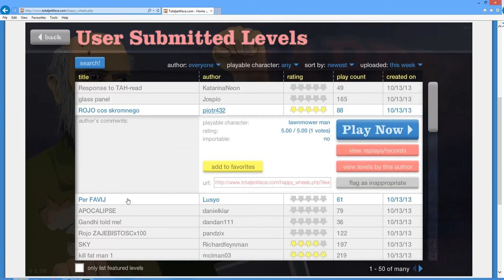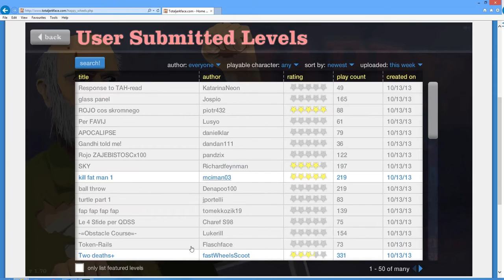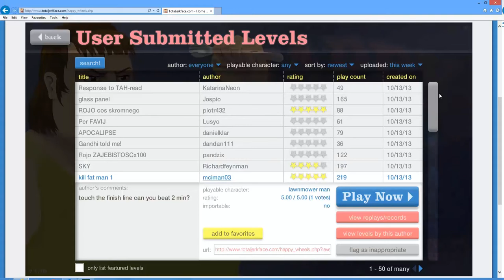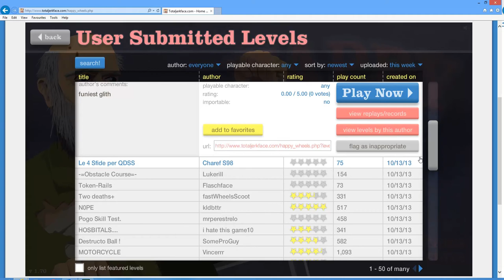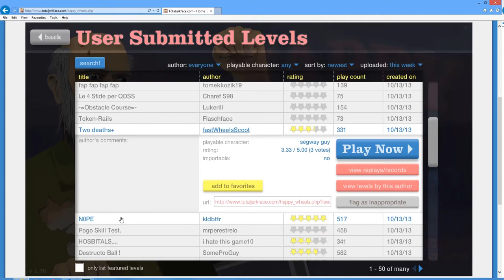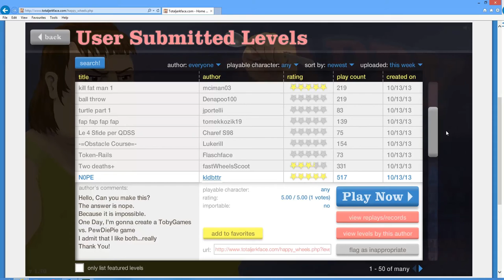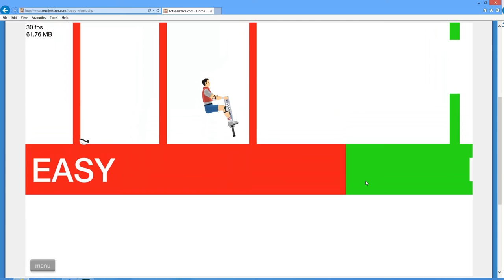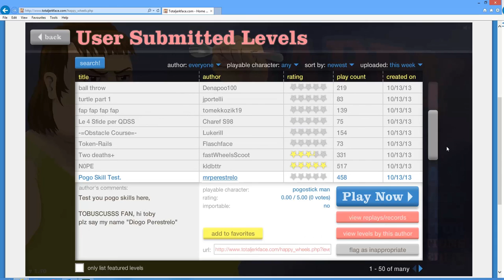Happy Wheels ep.2